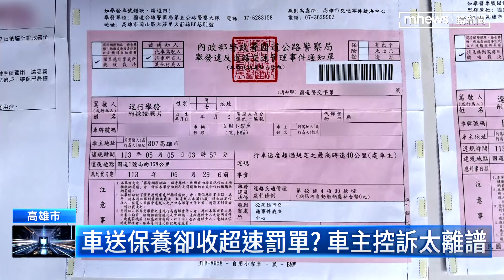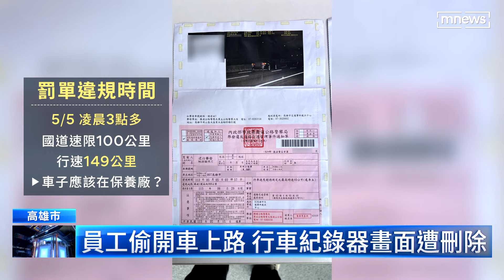BMW保養被偷開上路 車主慘收紅單、扣牌｜鏡新聞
高雄一名陳小姐控訴，自己和先生五月初將BMW轎車，開到汽車美容廠保養，結果沒想到車行人員，擅自把車開上路，甚至還在國道上狂飆，他們事後收到1萬2千元的罰單，車牌還要被吊扣，直呼真的太離譜，目前已經報警提告，而老闆也告知，是員工個人行為，會再做後續協調賠償。